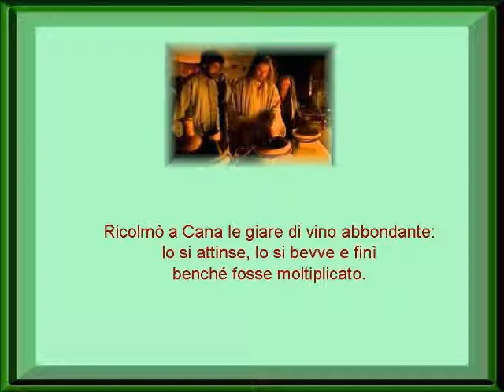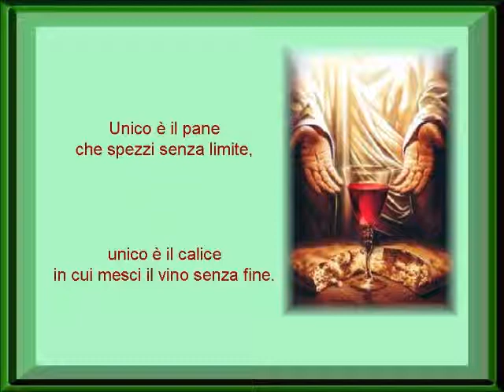L'unica Spiga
un chiccodi grano sepolto